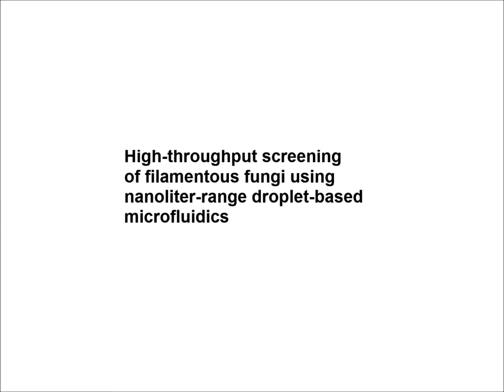High-throughput screening of filamentous fungi using nanoliter-range droplet-based microfluidics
High-throughput screening of filamentous fungi using nanoliter-range droplet-based microfluidics. Thomas Beneyton et al (2016), Scientific Reports

Filamentous fungi are an extremely important source of industrial enzymes because of their capacity to secrete large quantities of proteins. Currently, functional screening of fungi is associated with low throughput and high costs, which severely limits the discovery of novel enzymatic activities and better production strains. Here, we describe a nanoliter-range droplet-based microfluidic system specially adapted for the high-throughput sceening (HTS) of large filamentous fungi libraries for secreted enzyme activities. The platform allowed (i) compartmentalization of single spores in ~10 nl droplets, (ii) germination and mycelium growth and (iii) high-throughput sorting of fungi based on enzymatic activity. A 104 clone UV-mutated library of Aspergillus niger was screened based on α-amylase activity in just 90 minutes. Active clones were enriched 196-fold after a single round of microfluidic HTS. The platform is a powerful tool for the development of new production strains with low cost, space and time footprint and should bring enormous benefit for improving the viability of biotechnological processes.